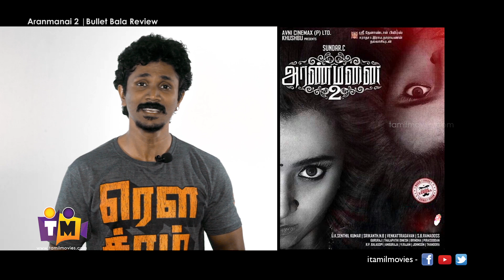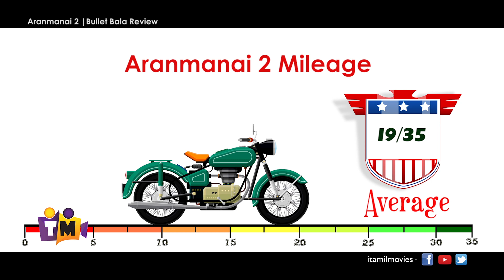Aranamanai 2 Review | Bullet Bala Review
Watch Bullet Bala review about Aranmanai 2 movie.